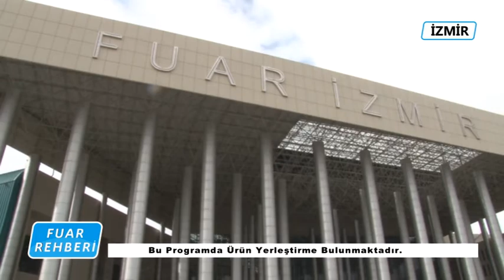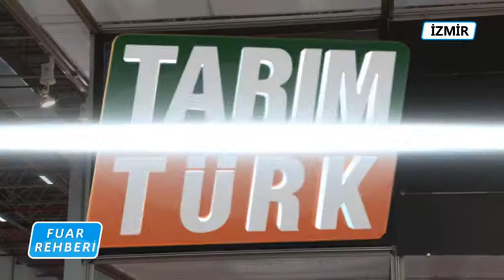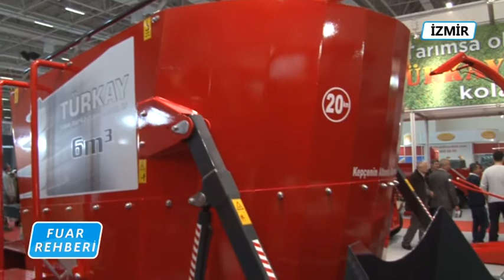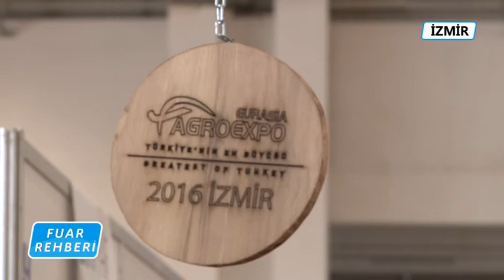FUAR REHBERİ İZMİR TARIM FUARI 1. BÖLÜM 1. KISIM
11. İZMİR TARIM VE HAYVANCILIK FUARI 2016 TARIMTÜRK TV "FUAR REHBERİ" PROGRAMIYLA EKRANLARA GELİYOR.